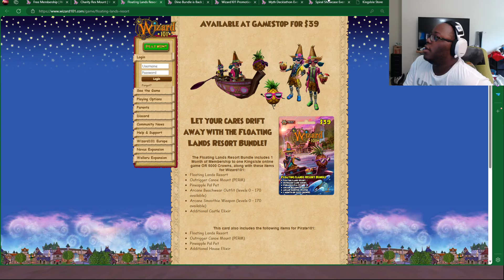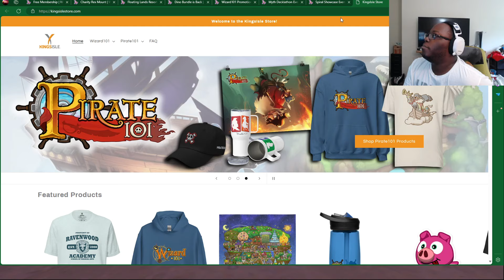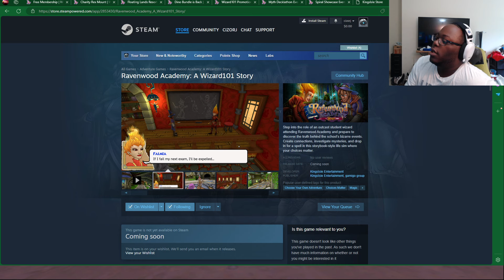Back to the News! Wizard101 News!